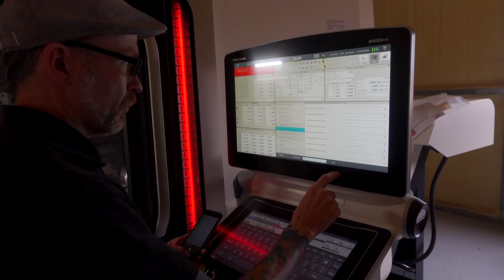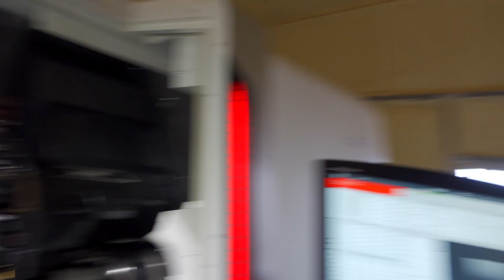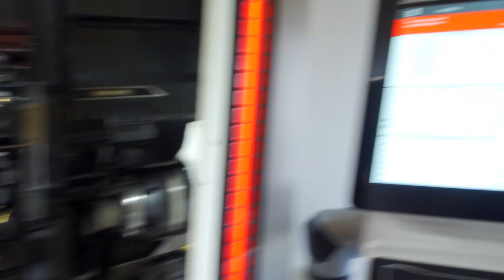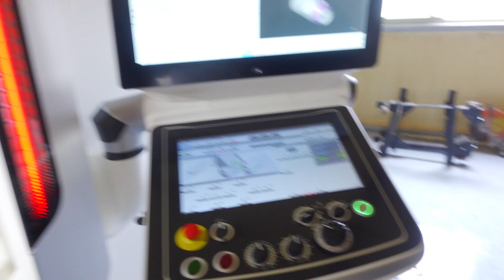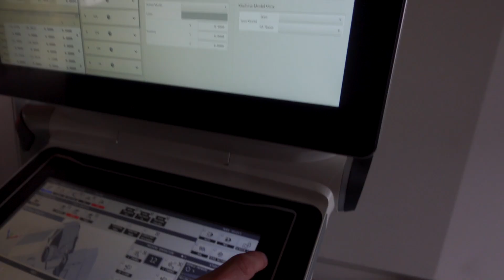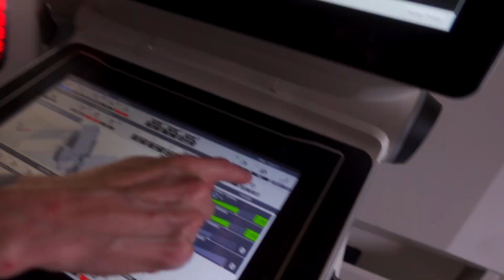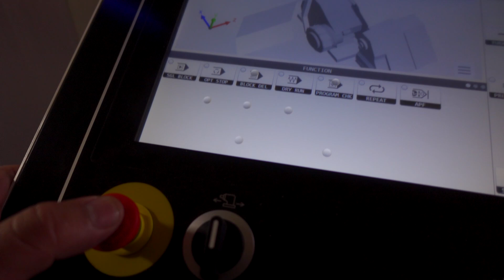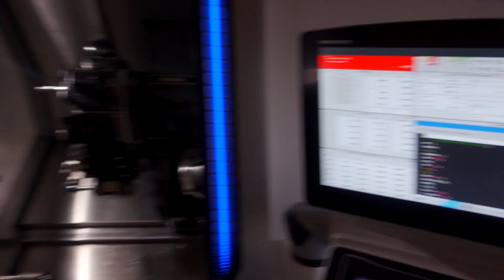DMG Lathe training day 2 | Starting a machine shop 10